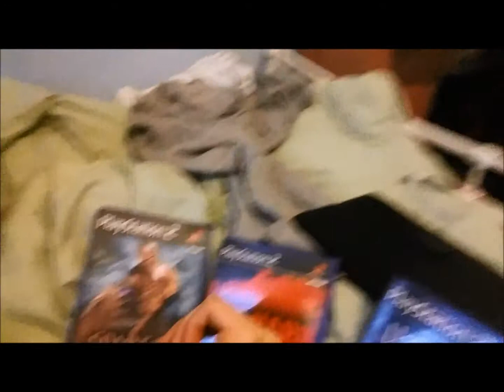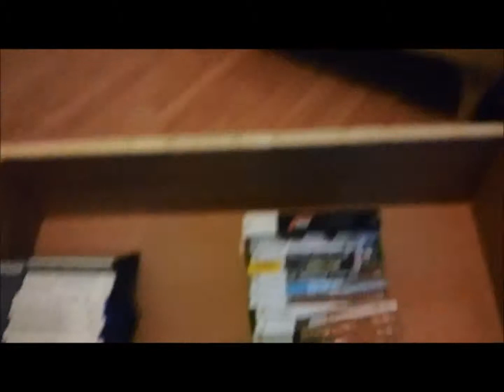GAMES! AND I DROPPED MY PHONE AGAIN!